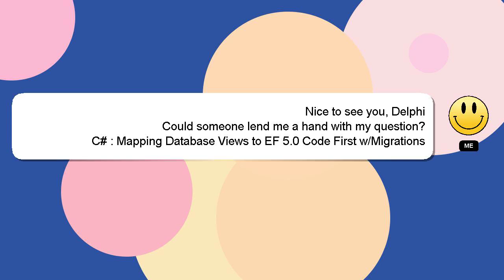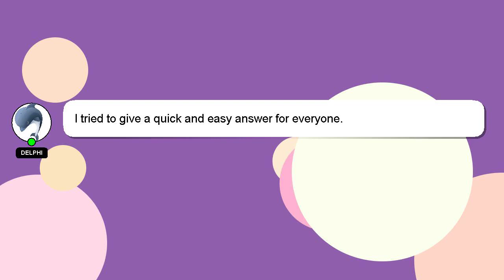C# : Mapping Database Views to EF 5.0 Code First w/Migrations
Mapping 5.0 C# to EF Code : w/Migrations First Database Views